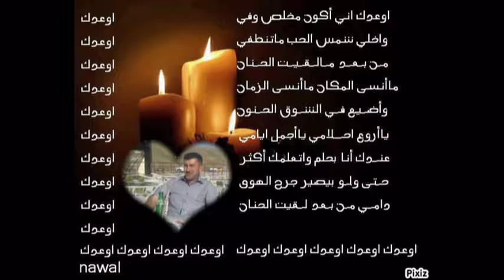La mejor canción española